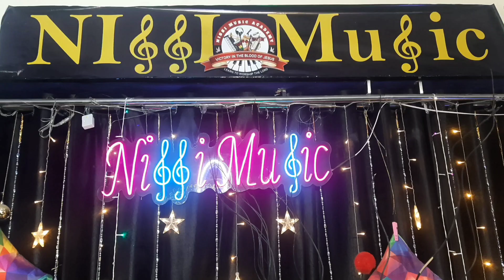Yese Margam Song || Dance By Nissi Hallas || Nissi Music Academy Official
For Information
Bro. A J Samson
Address:
Nissi Music Academy,
Amruthavani Building, 2nd Floor
Sebastian Road,
Secunderabad
Beside St.Patrick's School